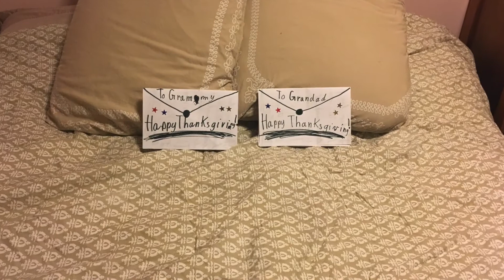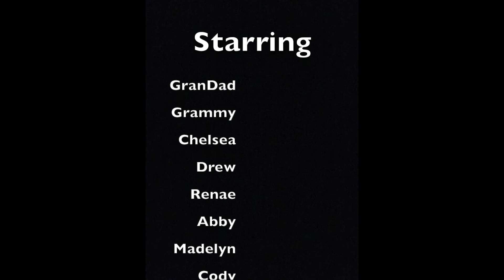Thanksgiving Holiday 2018